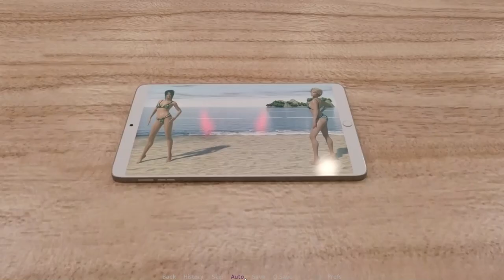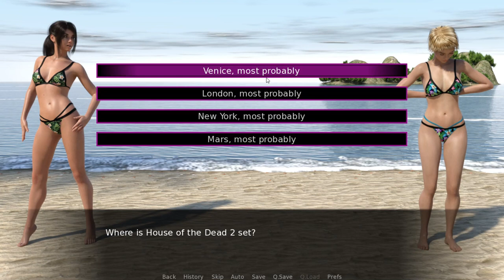Miku's Strip Trivia Night Gameplay (Beth the Exhibitionist)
Beth has made a deal with Miku. You'll need to do whatever Miku wants for a night and it looks like she wants to play a strip game with you. Featuring 300 video game themed trivia questions across potentially 8 rounds. If you can answer 4 of 5 questions correctly in a round, Miku strips. If you get more than 1 question wrong in a round, you strip. The game has 5 endings, 4 of which are forfeits for Miku that involve streaking and sending nudes. Game features 220 3D rendered images and 300 questions.